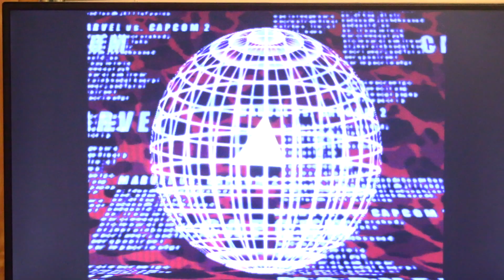MvC2 (DCHDMI): Kest - Iron Man/Magneto Comeback vs Sent/Storm/Mando [DarkDios] .:3.11.22:.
Highlight from a casual match at the NYC MvC2 session held at my home on 3/11/22.